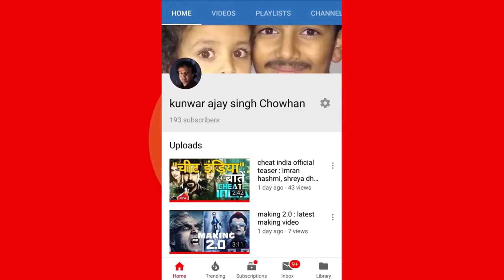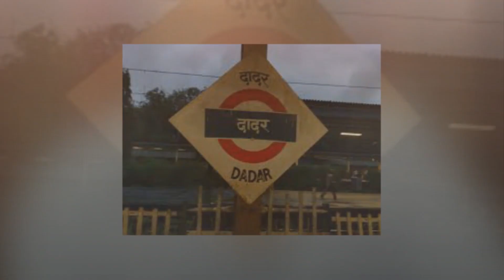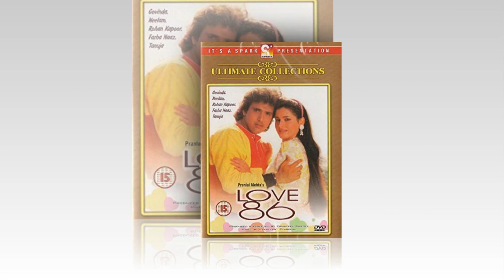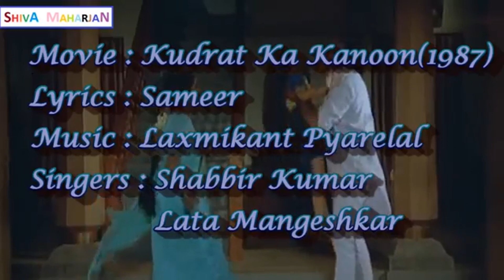Sameer Anjaan biography - part 1 || superhit songs || उनके सुपर हिट, सुरीले गीत और बॉयोग्राफी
Sameer Anjaan (born 24 February 1958, is an Indian lyricist, writing predominantly Hindi songs in Bollywood. He is a Guinness World Record holder for writing the most songs. He was awarded this honor on 17 February 2016. His father is the famed Hindi lyricist, Anjaan (Lalji Pandey). He has won three Filmfare Awards.
Sameer, officially named Shitala Pandey, but commonly known by his nickname Rajan, was born near Banaras, Uttar Pradesh. He earned a Master of Commerce degree at the Banaras Hindu University in Varanasi, and started a new position as a bank officer at the Central Bank of India. However, a few days after joining, he left the job because he "knew the bank was not my world". To pursue a career as a lyricist, he moved to Mumbai in 1980.[4In 2010 he announced his association with Tumbhi, where he would nurture and review artists and their artwork.